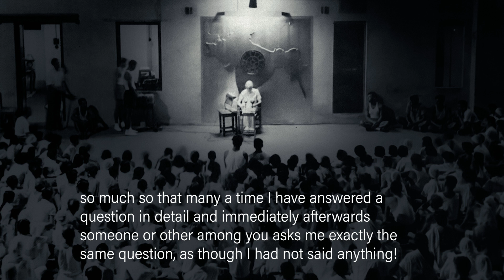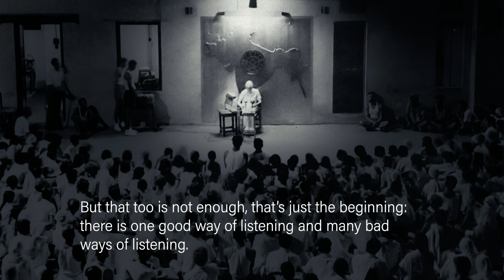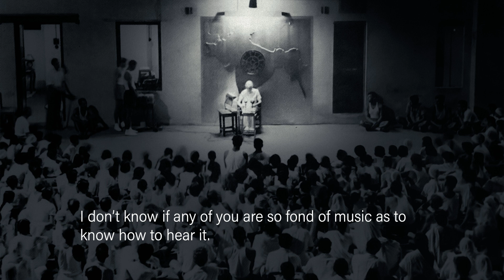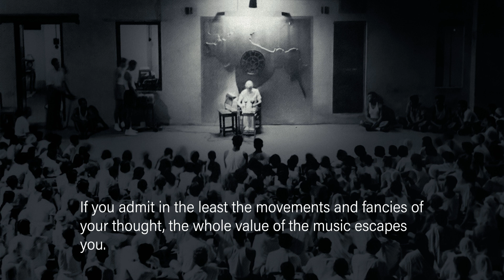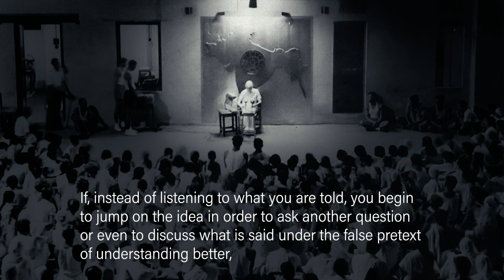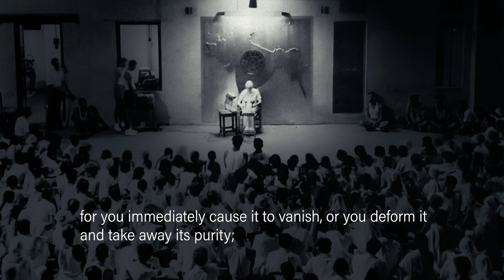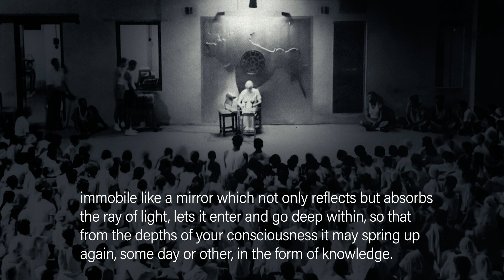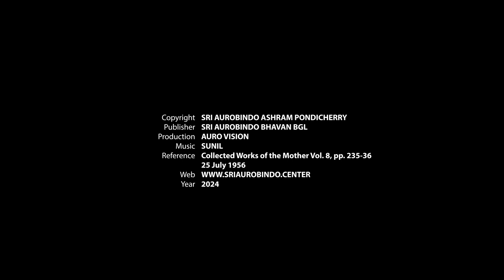The Necessity of Silence (The Mother)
The Mother, 25 July 1956

Collected Works of the Mother, Vol. 8, pp. 235-36